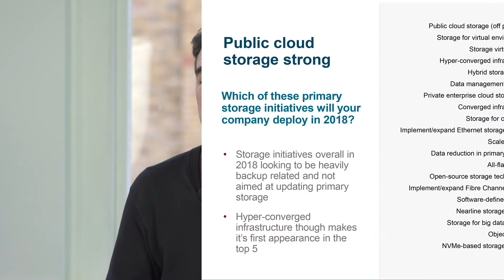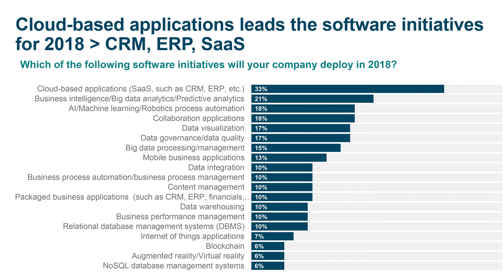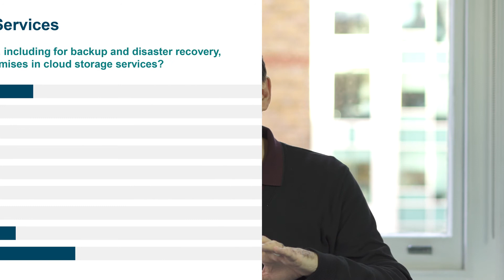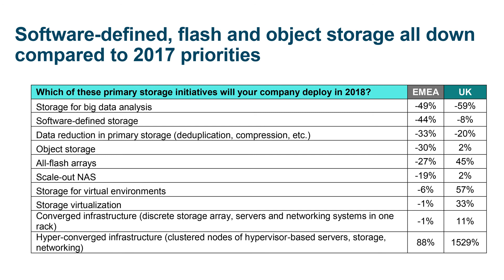2018 UKI IT Priorities: Cloud and Storage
The only thing bigger than GDPR in 2018 is the move to cloud.  Overall there is a business stream to figure out (and perhaps prove) if on-premise is actually better than the cloud.  With huge advancements in security, applications and monitoring, as well as the cost savings, most IT organisations are struggling to do nothing but move their infrastructure to the cloud. Watch this video from EIC of ComputerWeekly.com, Bryan Glick, to learn everything about the move to the cloud.